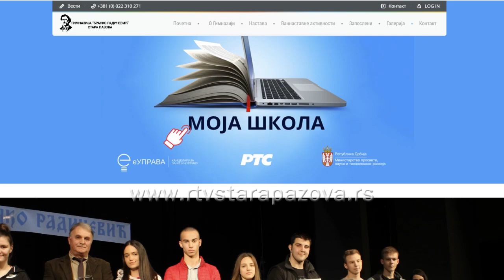Marija Katić nagrađena na literarnom konkursu Narodnog muzeja u Beogradu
Marija Katić, gimnazijalka  iz Nove Pazove, osvojila je nagradu na literarnom konkursu za mlade koji je organizovao Narodni muzej u Beogradu.Njena pesma uvrštena je u posebnu zbirku.